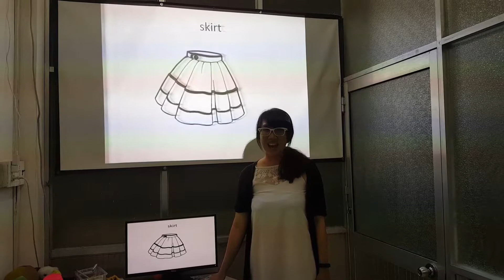Reminder Điện Tử - Clothes Lesson 2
Ms.Ngan English 187/1 Minh Phụng f9 Q6